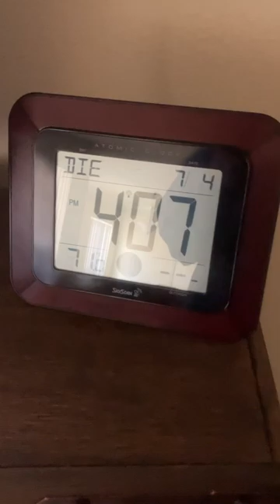Atomic Clocks Says What Now?!